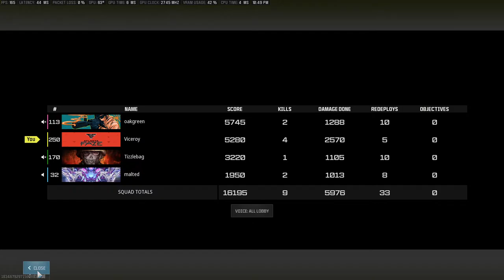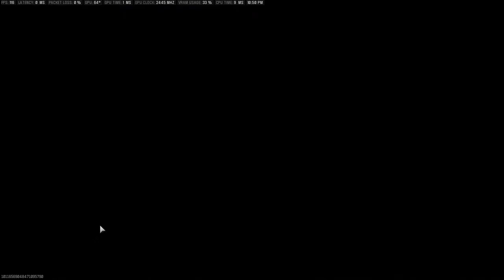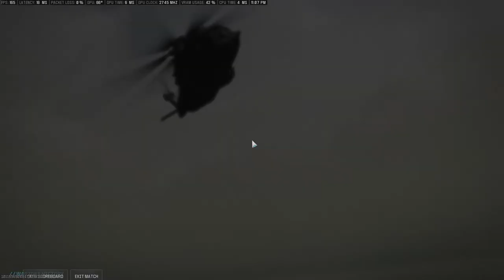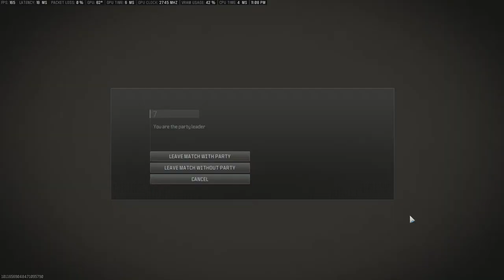How to win any warzone match 100% works